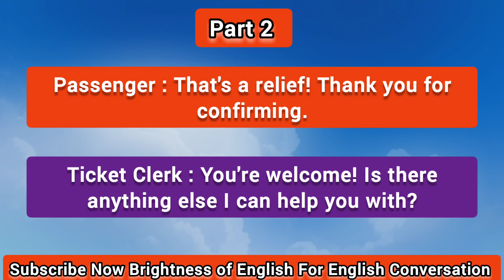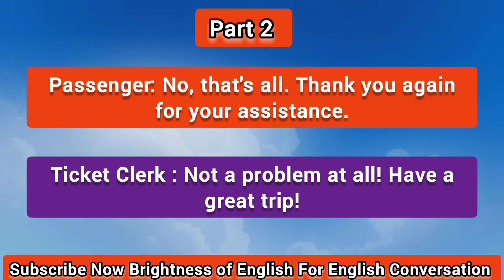Confirmation of Flight Ticket | Easy English dialogues | English speaking practice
Hi, this is vishal with Brightness of English.

About video :

This conversation takes place at the Airport ticket counter, where a passenger wants to confirm his flight ticket. The ticket counter executive kindly asks for the booking reference or ID, and after checking the reservation, confirms that the flight is indeed confirmed.

Please watch this Conversation till the end.

English Conversation at Airport

Easy English dialogues

Interactive Conversation in english

confirmation of flight ticket